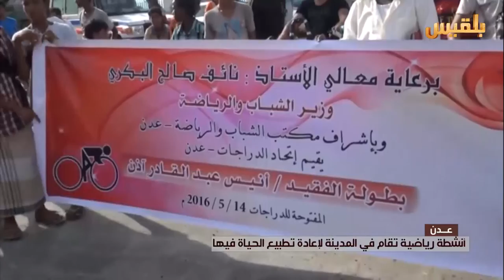عدن .. انشطة رياضية تقام في المدينة لاعادة تطبيع الحياة فيها | تقرير : وئام الأكحلي